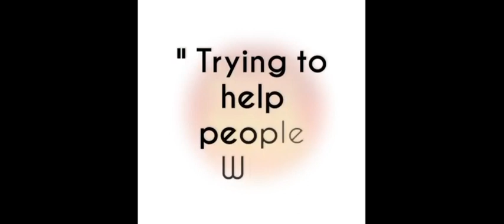CONGRATS ! TX STATES for Winning PICK 3 ( 927 STRAIGHT 🎯 ) ON SPOT !13 Oct. 2021 Draw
CONGRATULATIONS TO  TX STATES for WINNINg:

Pick 3
TX 927 straight 🎯
ON Spot!

PREDICTED
12 hrs ago
13 Oct. 2021 Draw

BET WISELY
Happy WINNING
Good luck on